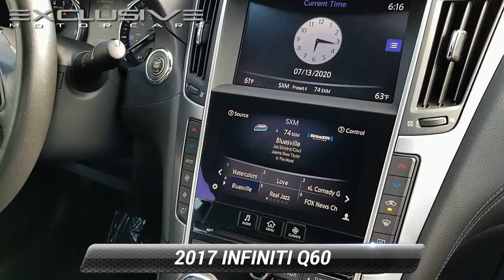Certified 2017 INFINITI Q60 3.0t Premium, Randallstown, MD 551242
2017 INFINITI Q60 3.0t Premium APPLE CAR PLAY, BLUETOOTH, BACK UP CAMERA, POWER MOONROOF, ALLOY WHEELS, ALL WHEEL DRIVE, ONE OWNER, BALANCE OF FACTORY WARRANTY, LEATHER SEATS, HEATED SEATS, KEYLESS ENTRY, EXCLUSIVE ADVANTAGE CERTIFIED (125 POINTS INSPECTION), Leather Seating Package, Semi-Aniline Leather Appointed Seating.***EXCLUSIVE CERTIFICATION ON ALL VEHICLES*** Buy online ! -Email -Text WE WILL DELIVER YOUR EXCLUSIVE VEHICLE TO YOUR FRONT DOOR! See dealer for details. All prices exclude,tax, tags, $499 Dealer Processing Fee (not required by law) and certification. Some vehicles prices require financing through one of our lending institutions with approved credit. To receive this internet price, you must print and present this page to the sales team upon arrival. All vehicles subject to prior sale.

[RLVID:1260:671d8fd39bc9ebed:d59e2d229af48ab3:1]